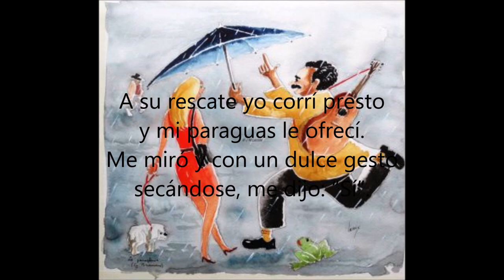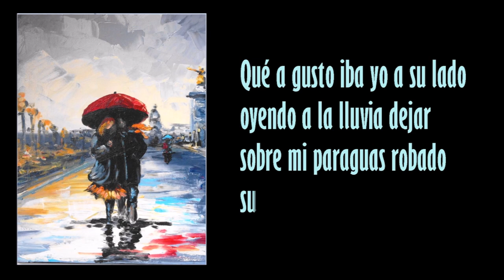A. Selfa - EL PARAGUAS “Le parapluie” (G. Brassens)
Autor: Georges Brassens
Versión en castellano: Antonio Selfa